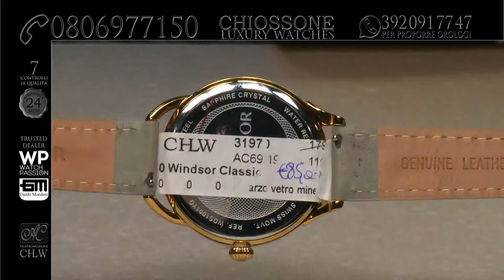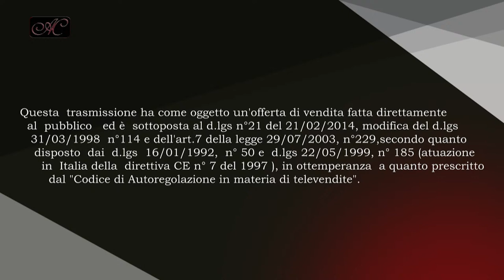CHLW Trasmissione del 08 07 2022 con Vito Faraone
Segui le nostre dirette tutti i giorni dalle 17 alle 20;  il Sabato e la Domenica dalle 11 alle 14

- 7 controlli di QUALITA'
- 24 mesi di GARANZIA RINNOVABILE
- PAGAMENTO RATEALE